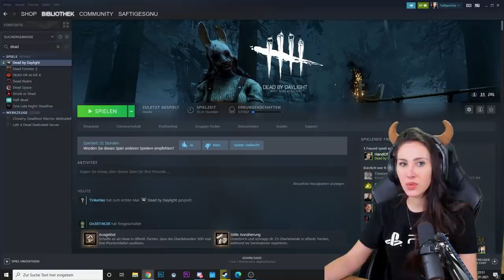Paul Panzer der süsseste Killer in Dead by Daylight!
Heute spielen wir Dead by Daylight mit Paul Panzer, Kaya Yanar, Tinkerleo und Sintica! Eine lustige Runde mit vielen verrückten Momenten!